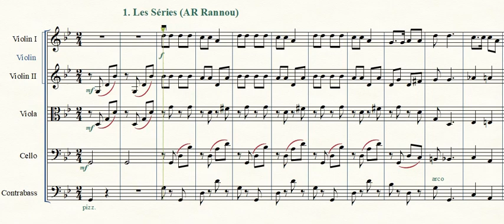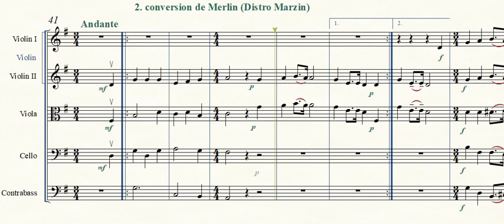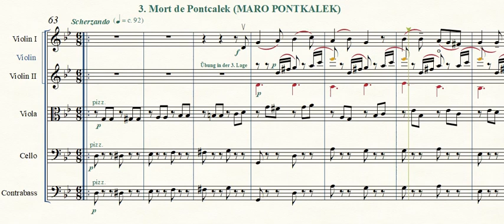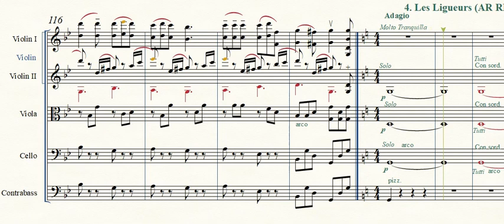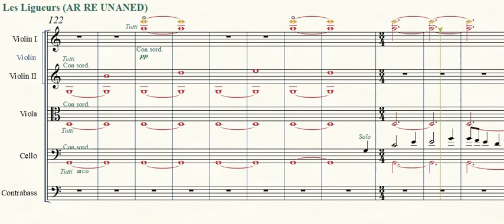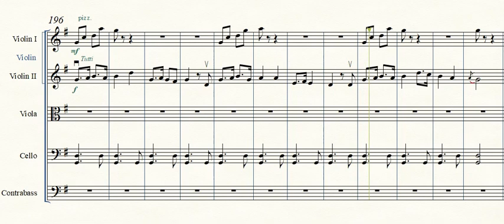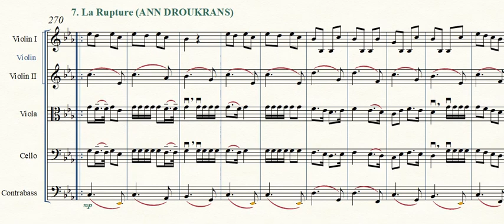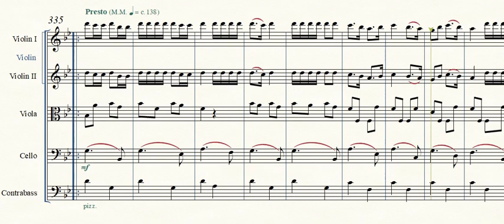Bretonische Suite für Streichorchester von Wei Guo Mao 弦樂組曲《布列塔尼》毛爲國作曲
Nachdem ich im Juni 2023 eine Reise nach Lannion in Frankreich unternommen hatte, wurde in mir durch die Landschaft und Kultur der Bretagne ein großes Interesse geweckt, eine Komposition zu schreiben, welche die Eindrücke dieses Aufenthalts verarbeitet.
Meiner Komposition liegt eine bretonische Liedersammlung aus dem Jahr 1859 zugrunde, die bereits damals das allgemeine Interesse an der Musik dieser Region in Frankreich weckte.
In meinem Werk habe ich nun absichtlich und gezielt versucht nicht so zu komponieren wie man sich üblicherweise keltische Musik heutzutage vorstellt, viel mehr habe ich mich von der Streichorchestermusik von der Klassik bis zur Moderne inspirieren lassen.
Somit verknüpft meine Komposition also unsere heutige Zeit mit dem 19. Jahrhundert, also der Zeit in der die zugrundeliegende Liedersammlung veröffentlicht wurde.